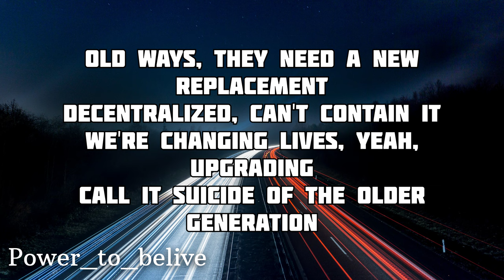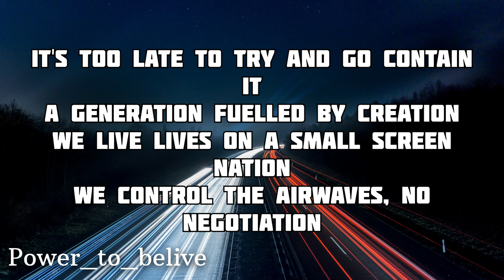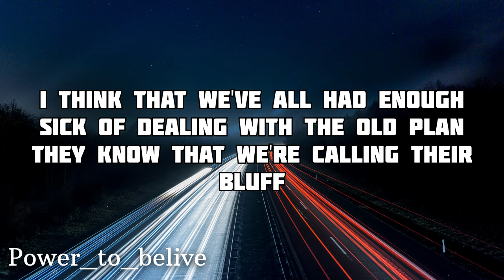NEFFEX - ENOUGH (LYRICS)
NEFFEX ENOUGH WORKOUT MOTIVATION

LYRICS:

VERSE 1:
You can see the writing on the pavement
Young kids they’re growing up in basements
Online a whole new generation
Imma make mine so you better go take it
Old ways they need a new replacement
Decentralized can’t contain it
We’re changing lives yeah upgrading
Call it suicide of the old degeneration

PRE (2x):
What keeps you up at night yeah
Make all the demons quiet yeah
We were built to thrive yeah
I think that we’ve all had enough

HOOK:
Oh yea I think that we’ve all had enough
Sick of dealing with the old plan they know that we’re calling their bluff
Got me like oh yeah I think that we’ve all had enough

VERSE 2:
It’s too late to try and go contain it
A generation fueled by creation
We live lives on a small screen nation
We control the airwaves no negotiation
I refuse to think we need saving
Something good will come from creation
And when we think the world is too anxious
We’ll adapt evolve survive and save it

NEFFEX-ENOUGH FITNESS MOTIVATION

【Amv】- Enough (neffex)『Anime MV』

NEFFEX - Enough 😤 | [1 Hour Version]

NEFFEX - Enough 【GMV】

Enough · NEFFEX

Neffex NCS - Enough [1 Hour Loop + Lyrics]

Enough NEFFEX Music Video 1080p